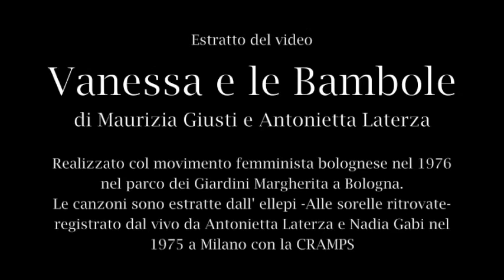Antonietta Laterza - Vanessa e le bambole (1976)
Antonietta Laterza ha realizzato con Maurizia Giusti questo film femminista in 16 mm nel 1976, a Bologna. La colonna sonora è composta da una selezione delle canzoni di Antonietta Laterza contenute nel disco "Alle sorelle ritrovate", edito dalla CRAMPS nel 1975.